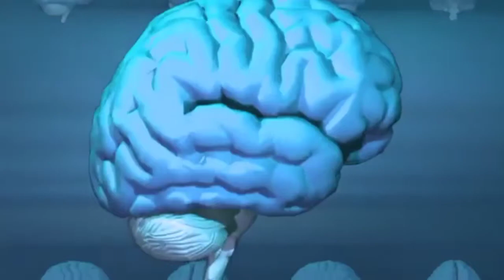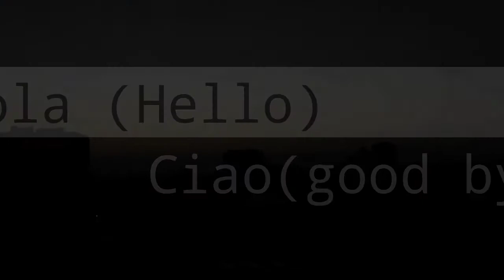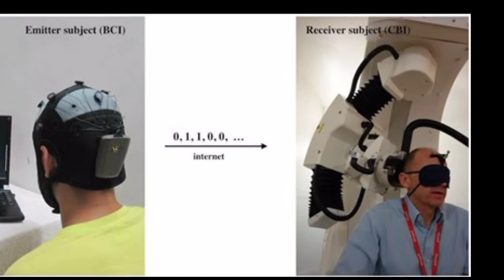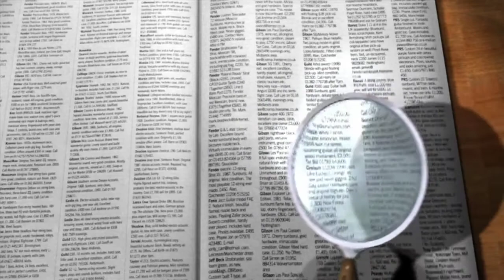what is telepathy? mind power ?mind mystery and mind reading in telugu| interesting facts in telugu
telepathy, mind mystery mind reading, science facts
what is telepathy? mind reading telepathy mystery revealed .. is mind reading possible.Can we do mind reading. How mind workds. interesting mystery with knowledge. unknown facts about telepathy in telugu. How mind works and power of human with interesting facts. Is it possible to mind reading with telepathy...Telepathy is the ability to communicate with someone with no words or body language but only using the mind and sending and receiving electrical signals or brain waves..

  Here you will find amazing and interesting and unknowing new facts in telugu. you find this video interesting and amazing.. and you will get new facts about universe and new facts about world in telugu